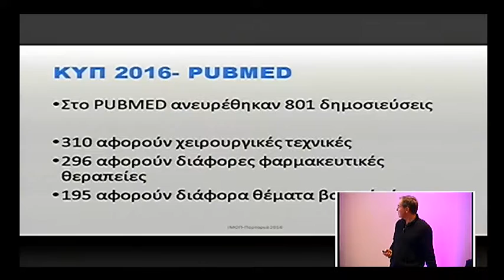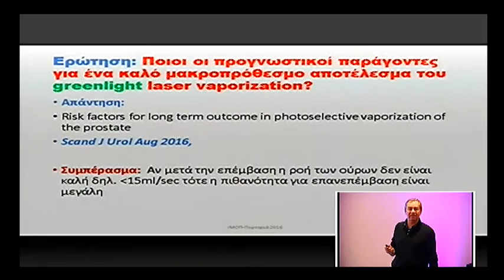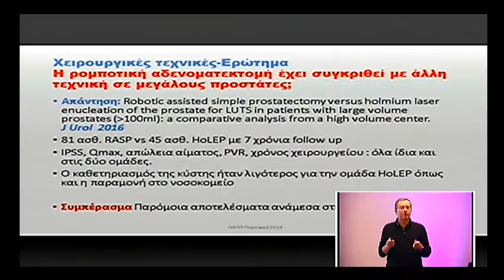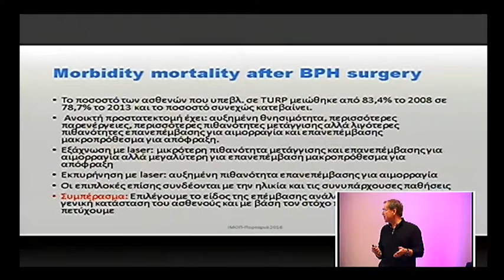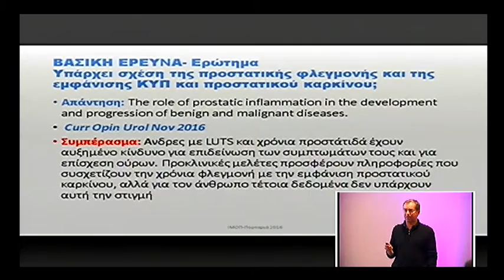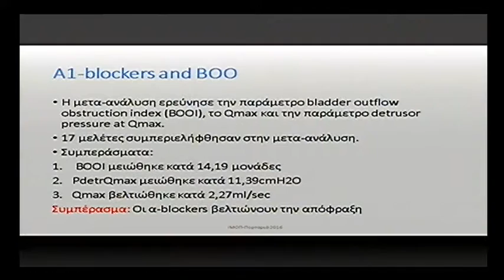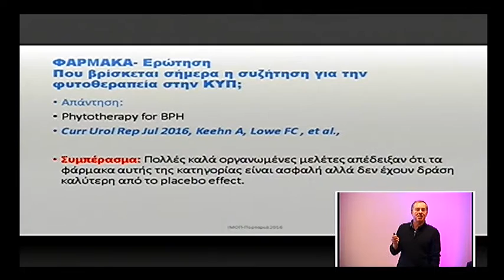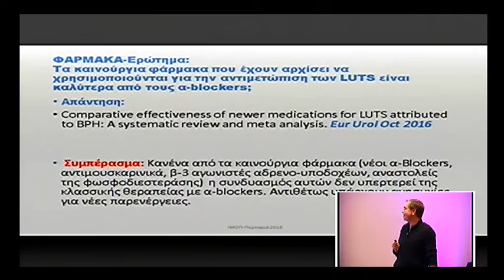UroGold II - Καλοήθης υπερπλασία προστάτη | Γ. Αλιβιζάτος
Οι σημαντικότερες δημοσιεύσεις της χρονιάς για την Λειτουργική Ουρολογία. Η λειτουργική Ουρολογία στα καλύτερά της. Κάθε κεφάλαιο είναι σημαντικό για τον Ουρολόγο και τα νέα είναι πολλά. 4-5 πρόσφατες δημοσιεύσεις θα αναλυθούν από κάθε ομιλητή ο οποίος  συγχρόνως θα προτείνει τρόπους εφαρμογής της νέας γνώσης ώστε να βελτιωθεί η ούρηση των ασθενών και η συνολική υγεία τους.

Συντονισμός:  Φραγκίσκος Σοφράς, Απόστολος Αποστολίδης
Ομιλία: Καλοήθης υπερπλασία προστάτη
Ομιλητής: Γεράσιμος Αλιβιζάτος